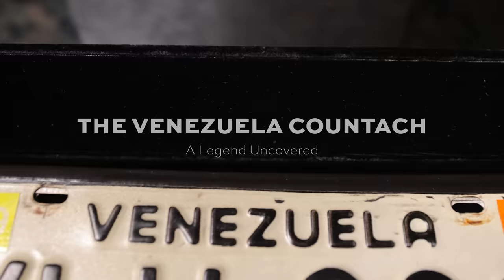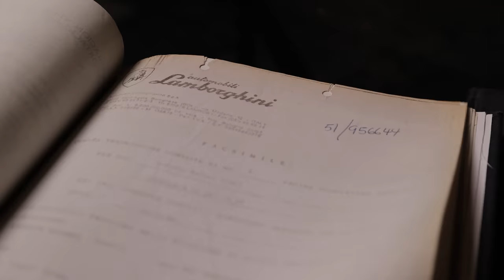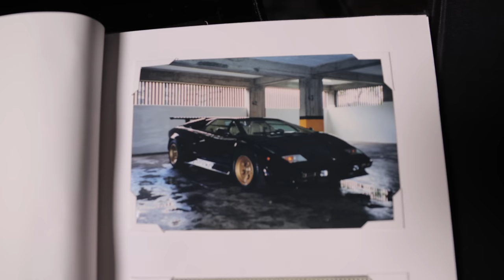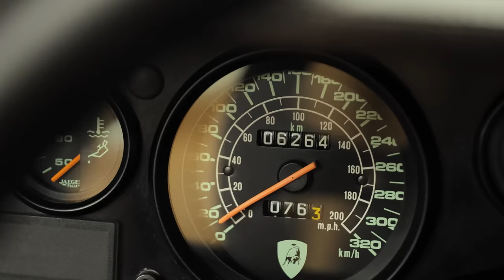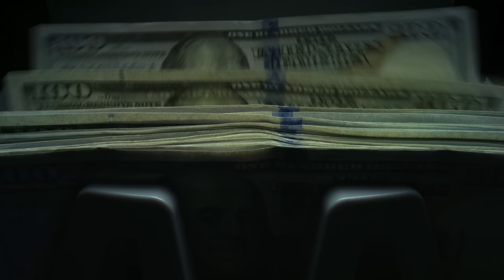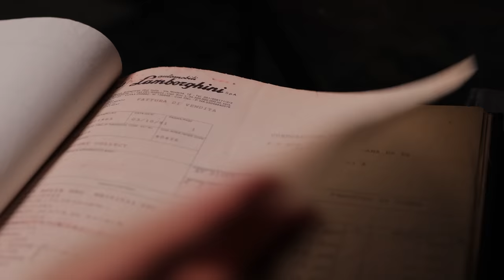We FOUND and SMUGGLED this Historic Lamborghini Countach out of Venezuela!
Finding and learning about new cars is one of the most enjoyable aspects of the collector car business. I happened across an image of a black Lamborghini Countach Downdraft on Instagram, which led to one of the best car discoveries CURATED has made to date! This particular black on tan Countach Downdraft happened to be located in Caracas, Venezuela, and belonged to an extremely passionate individual. It took several years for the owner to decide he wanted to sell it, but ultimately it was well worth the wait! They had a custom built box with all kinds of documents, service records, and photos of the car, but the story gets better - after receiving the car and doing a little more research, we realized this car was sold in Ft. Lauderdale, and was in one of the most iconic Countach photos, as well as being featured on the cover of Sports Car Illustrated. It goes to show you never what you're going to find, and where you might find it!

In the constant pursuit of pairing the world’s best automobiles with the world’s best collectors, CURATED Miami has specialized in Vintage Blue Chip European Automobiles since 2016 — specifically low production cars built by the likes of Lamborghini, Ferrari, Porsche, Jaguar, Mercedes-Benz, BMW, and more. CURATED continues to pave the way for the next generation of collectors chasing the “poster cars” of their youth. Co-founder John Temerian, often called the Indiana Jones of car collecting, truly understands the importance of history, details, and provenance and CURATED is dedicated to educating and supporting new custodians, empowering them to preserve and celebrate these rare icons. Known for our inventory of some of the most rare examples of Ferarris and Lamborghinis ever produced, CURATED has a passionate global following, comprised of enthusiasts, experts, influencers and celebrities.